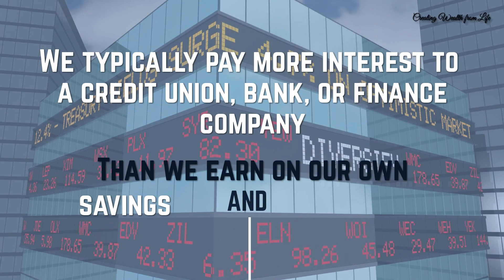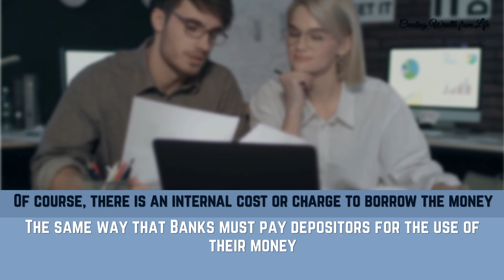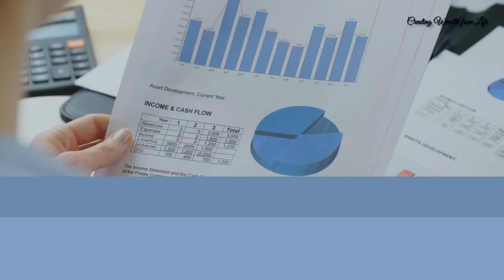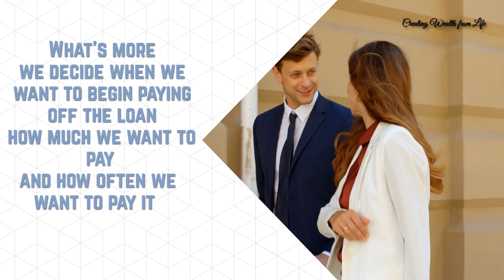✔BECOME YOUR OWN BANKER - WEALTHY ANSWERS